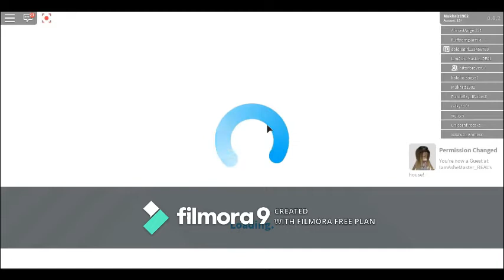I MEET & FRIEND WITH A YOUTUBER! - Welcome To Bloxburg (Roblox)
Hi'ya guys! This video is about I met a Youtuber inside Bloxburg which is Kxtilla / Kittyforever87 (Roblox ID). Thanks.